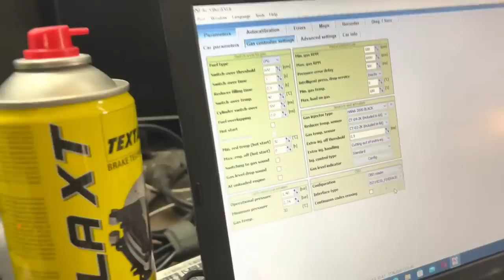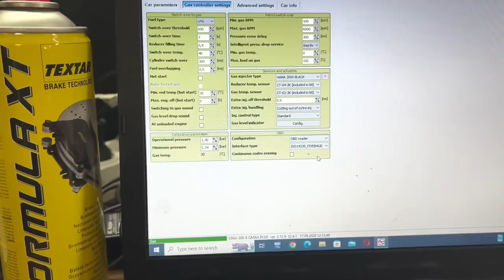Ce sa mai facem la Toyota ?